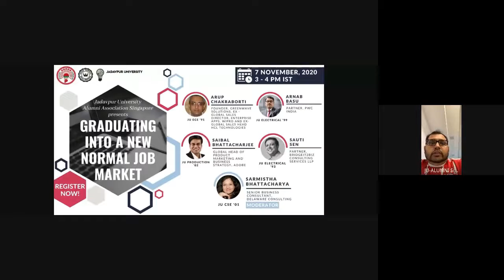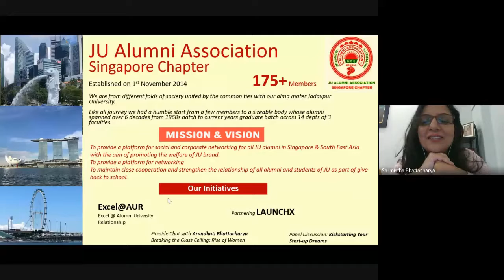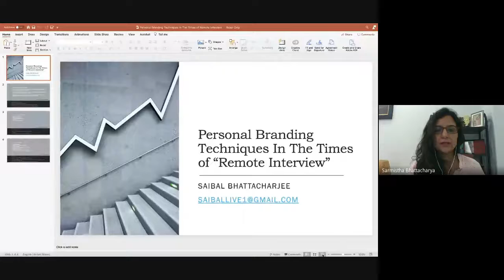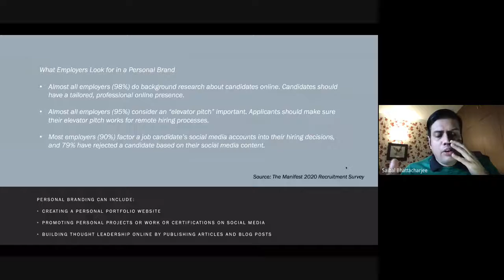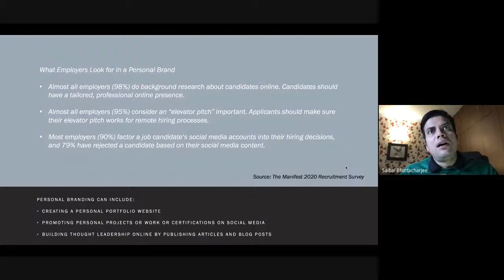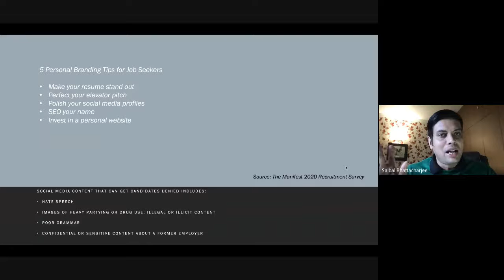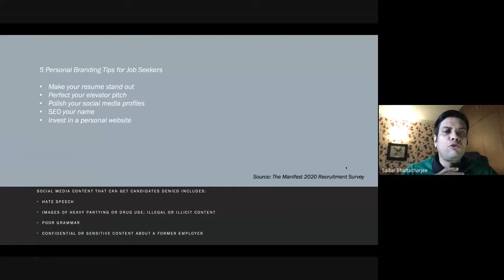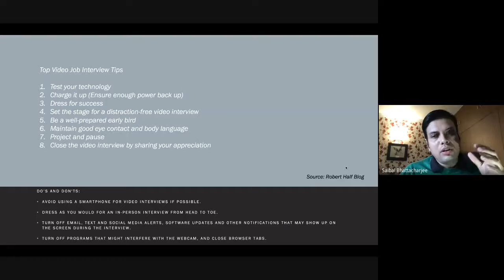"Graduating into a new normal job market" - Webinar by JUAAS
The recent times have been very hard and it's natural that people are still finding it difficult to adapt to the new normal. We, the students, are no exception, especially because we are facing new uncertainties regarding the placements almost every other day.

To clarify these uncertainties and more, Jadavpur University Alumni Association Singapore chapter, in association with Jadavpur University Entrepreneurship Cell, is organising the webinar- "Graduating into a new normal job market", on 7th November, 2020 from 3-4 PM.

Panelists include-

Arnab Basu - Partner , PWC india.

Arup Chakraborti - Founder Greenwave Solutions, ex-global sales director of Wipro, ex-global sales head of HCL technologies.

Saibal Bhattacharjee - Global head of product marketing and business strategy, Adobe.

Sauti Sen - Partner, BridgeIT2BiZ consulting services LLP.

Moderator-

Sarmistha Bhattacharya - Senior Business Consultant, Delaware Consulting